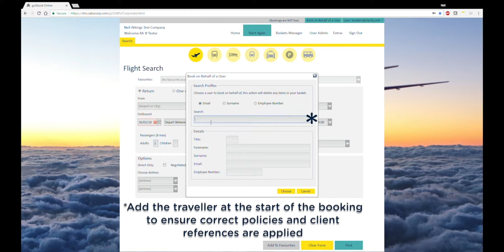Book on behalf of a user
We guide you through the process of booking travel on behalf of a user using Go2Book.